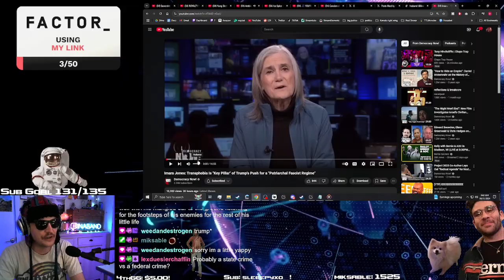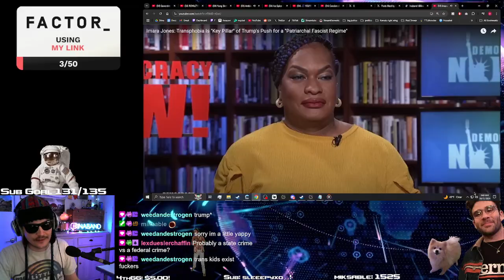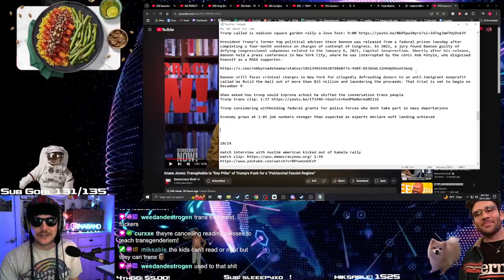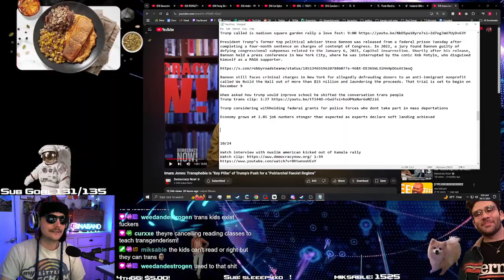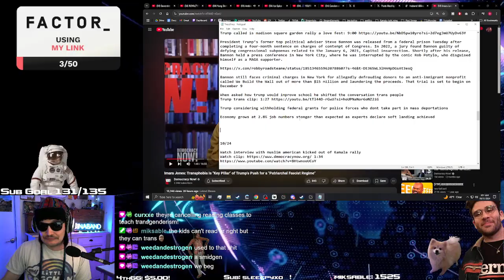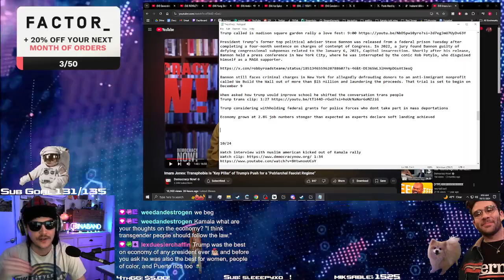Ina reacts to how trump will fix schools